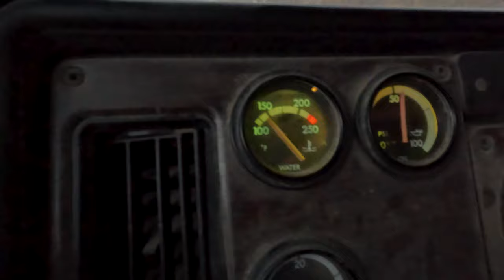Kicking Harvest To The Curb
How Farms Work by Ryan Kuster is a YouTube channel based in rural Potosi, Wisconsin. Our mission is to teach those who didn't grow up on a farm what the farming life is like. These videos show the Kuster family working together raising cattle and crops. We believe everyone who wants to know more about farming should be able to share the farming experience with us and we look to educate the world on many essential agriculture topics.